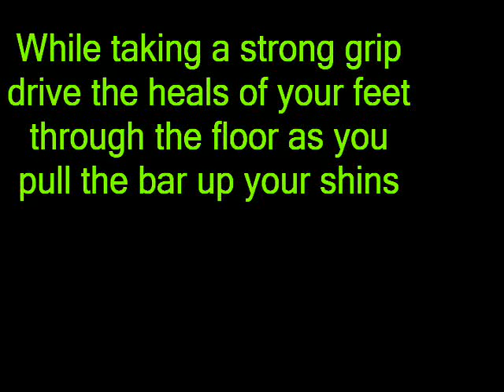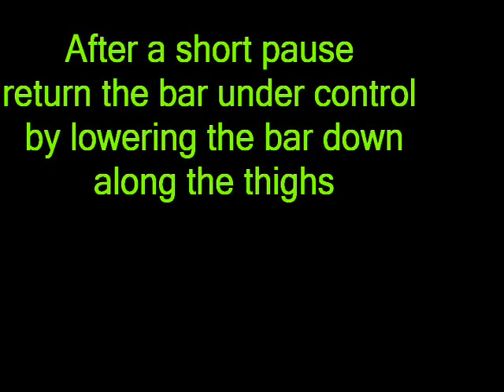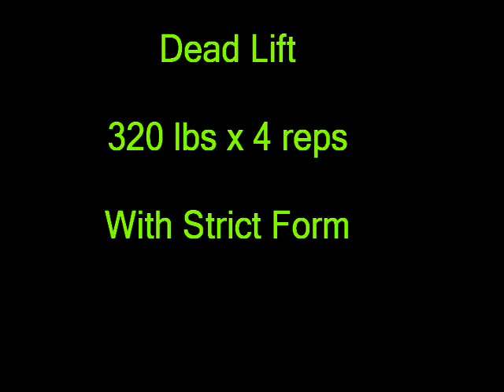Dead Lift Technique Instructions with Slow and Stop Motion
Get ripped and lose weight with this killer product Weight training and exercise alone is not enough to get in great shape. You need the proper supplements and nutrition to back it up. A proper nutrition plan is key to getting in great shape when paired with a sound exercise and weight training program.